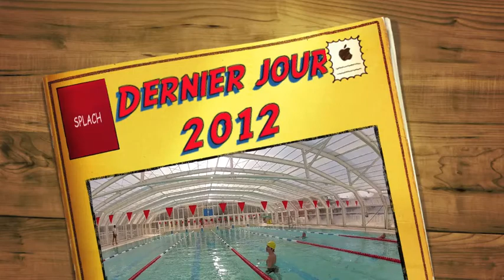splach dernier jour 2012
Splach Natation Isle Jourdain, dernier jour piscine couverte